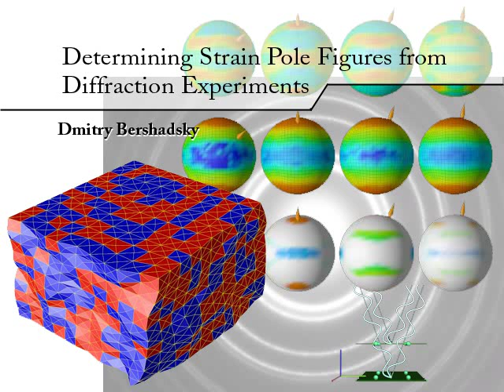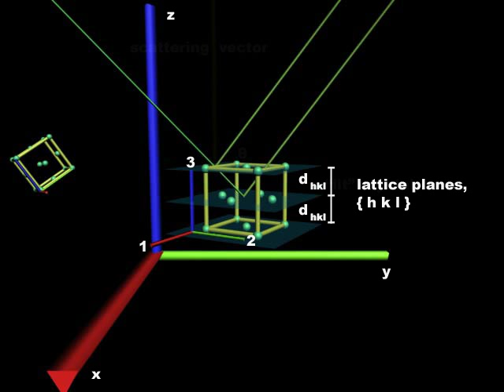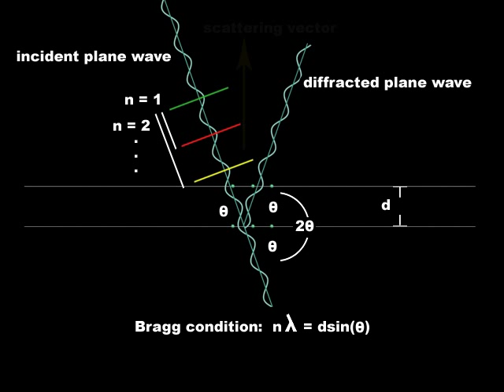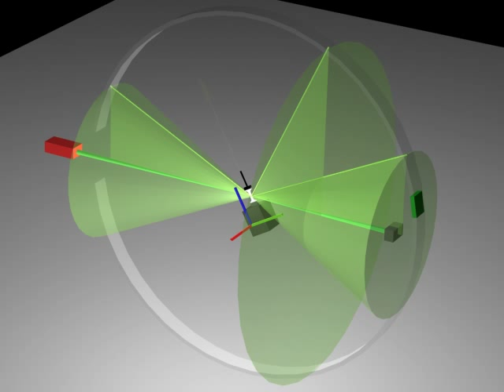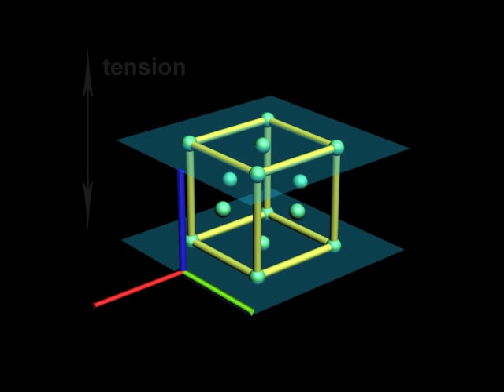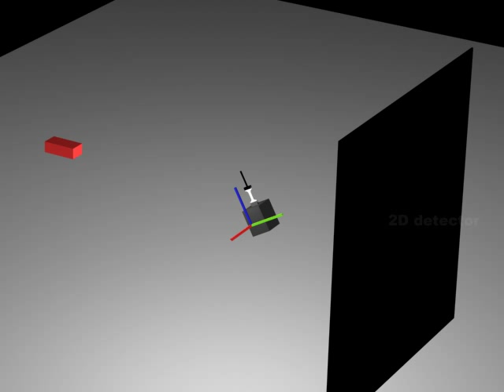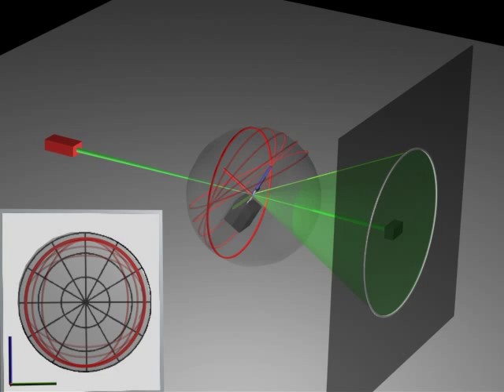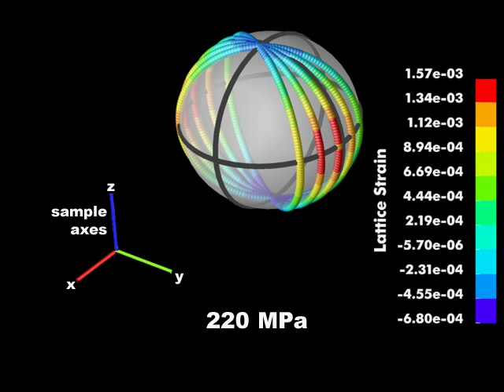Determining Strain Pole Figures from Diffraction Experiments